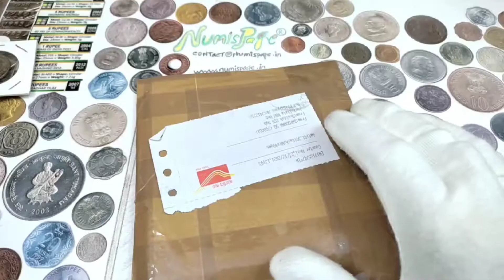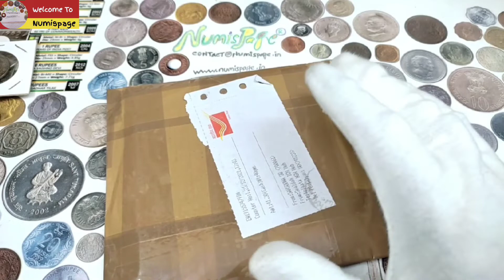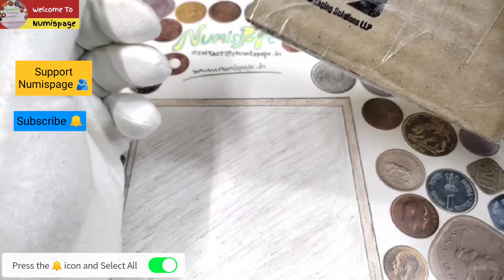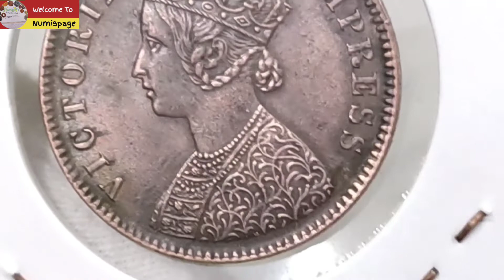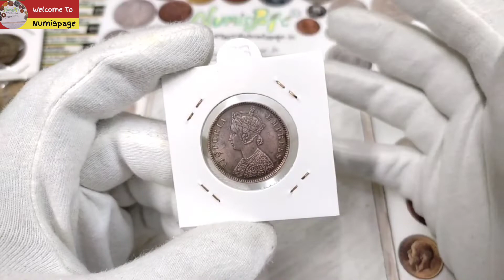New Coin Collectors Must Watch This Video | Victoria Coin Value | Coin Unboxing | Rare Victoria Coin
Topic Covered
Victoria Coin Value
Victoria Coin Price
British India Coin Value
Victoria Rare Coins
Coin Unboxing
Victoria Quater Anna Coin Value
Rare Quarter Anna Coin